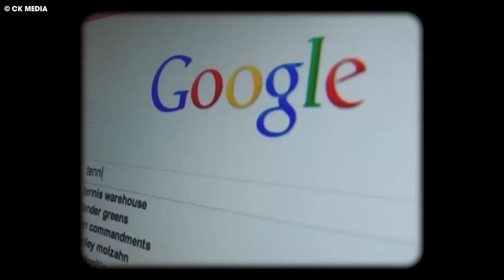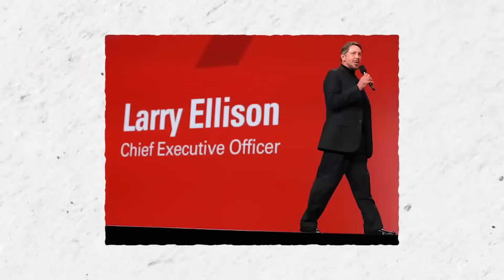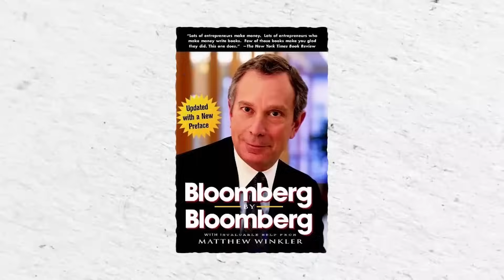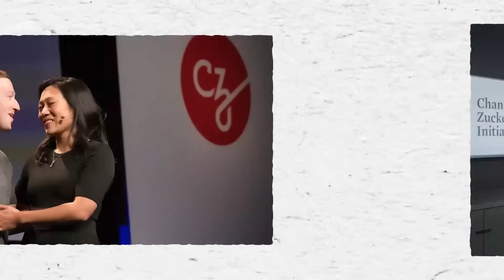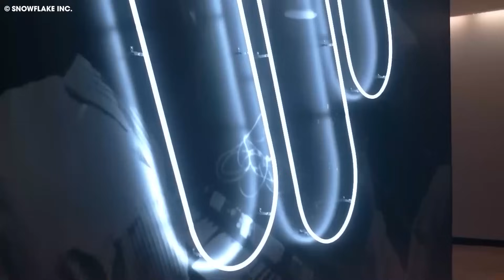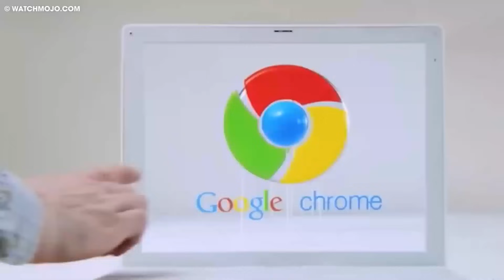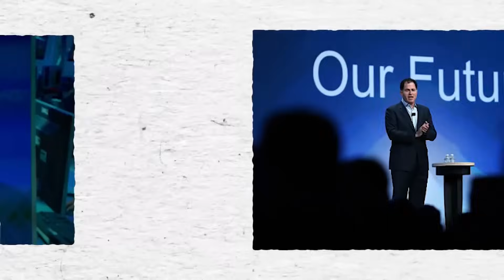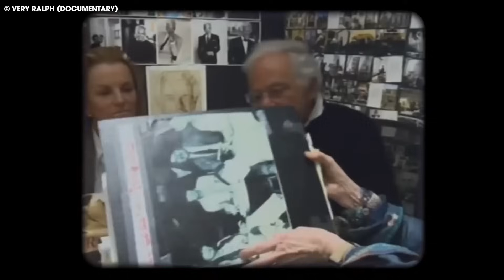La Société Juive Qui Dirige Secrètement Le Monde